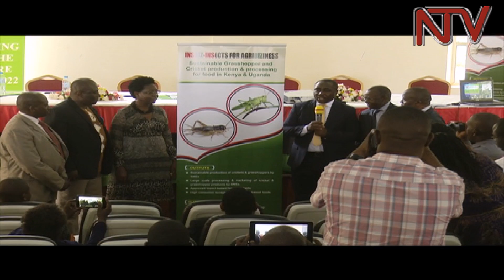Makerere University starts rearing Crickets and Grasshoppers for sale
Scientists at Makerere University’s School of Food Technology, nutrition and bio- engineering have started rearing crickets and grasshoppers in response to the nutritional needs of Ugandans. Research conducted on the insects shows that they have a high content of proteins which are important in the growth of children and good for animal feed.

The state minister for Agriculture Christopher Kibanzanga launched the project that will run in Uganda and Kenya with the support of the Swedish government.